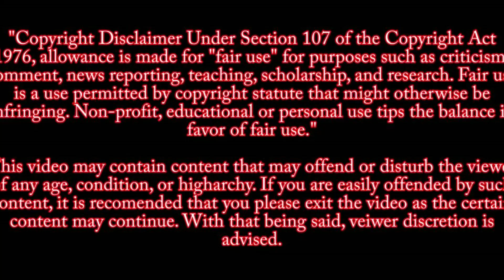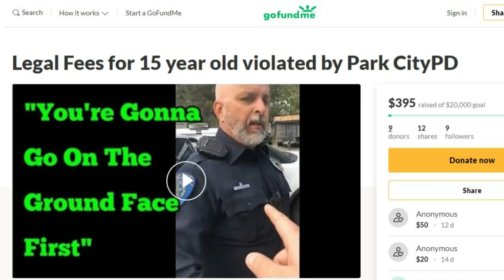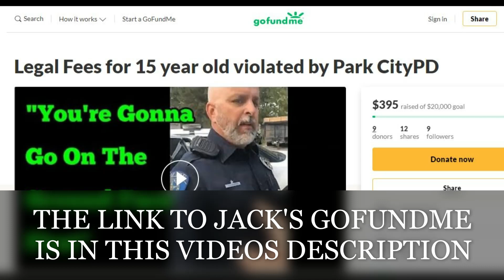JACK STANDS UP TO PARK CITY UTAH POLICE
15 YEAR OLD STANDS UP TO PARK CITY UTAH POLICE

15 year old boy stands up to police. I wish every minor knew the law and their rights.Bravo Jack!
September 29,2019
Park City Police Department Illegal entry, assault, excessive force and harassing and intimidating a child. Who owned them. Note that Officers are so confused they can’t answer Jack’s questions, so they walk away. Tyrants featured here are Ofc Rodriguez, Officer Proctor, Officer Ware and Sgt Thor.Thor "your detained", Jack "for what reason" NO REPLY from Thor.. walks away... 6 armed , trained men get owned by 15 year old

Source
Jack Franchek

Link to the Gofund me account for the legal fees for  15 year old Jack who was  violated by Park City, Utah Police Department
gf.me/u/vyccnv
I am a 15 year old kid and am raising money for a civil lawsuit against the Park City Utah Police. On Sept 29, 2019 our home was invaded because of a SWATTING report by a neighbor. My Dad and my civil rights were violated and and I was threatened with violence by out of control police. I am a good student and a big believer in Constitutional Rights. I want to study to become a lawyer to help other people in these situations. I have called a very reputable Civil Rights attorney who has asked for a $15,000 retainer. I seek any help from the ACLU or knowlegeable Civil Rights Attorneys who migh be able to assist. I did my very best to do what could to keep filming while all this took place. I am very scared for myself and my Dad becuase of what happened here. Any help you can give would be greatly appreciated. The video of this incident has over 2 million combined views and I thank everyone for the overwhelming support that we are receiving.

Thank You, Jack
gf.me/u/vyccnv